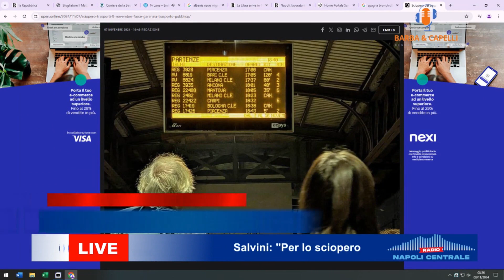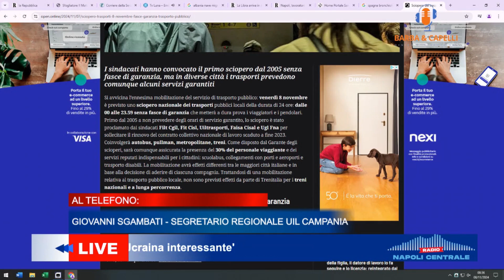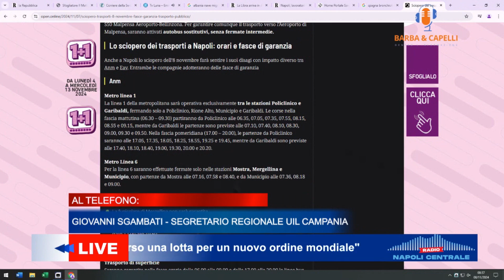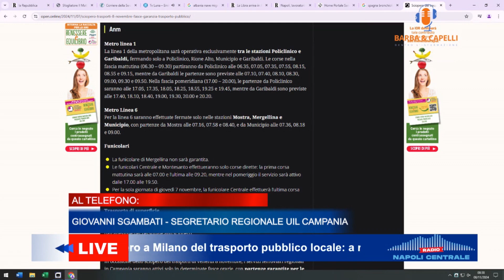Giovanni Sgambati, oggi per difendere i trasporti, il 29 per fermare le politiche di Governo